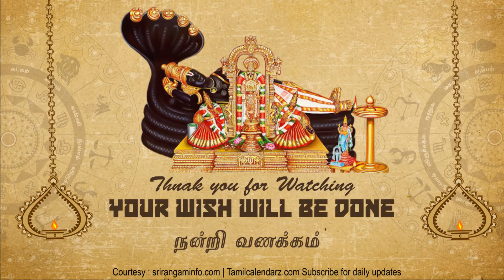Today Rasi palan 28 july 2020 - Tamil Calendar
Today Rasi palan, Today Tamil Calendar, Tamil Calendar 28 july 2020, Rasi palan 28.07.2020 Tamil Calendar